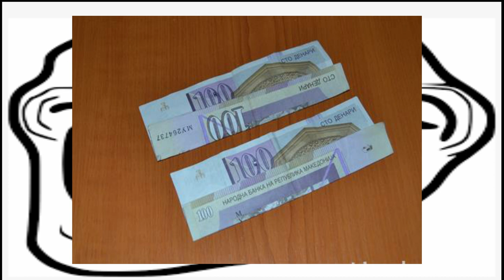ALLA SE JAVI! | Discord Troll